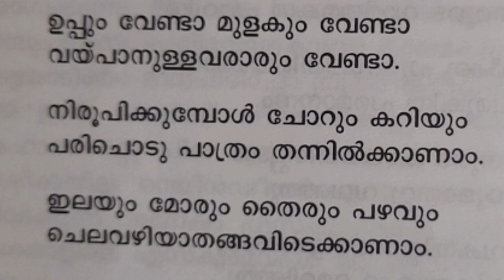അക്ഷയ പാത്രം, കുഞ്ചൻ നമ്പ്യാർ,1992, std 6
അക്ഷയ പാത്രം #1992 ആറാം ക്ലാസ്മലയാള പാഠാ വലി കുഞ്ചൻ നമ്പ്യാർ